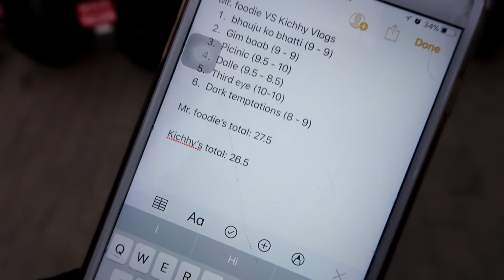FOOD HUNT WITH MR.FOODIE NEPAL | EPISODE 2 | KICHHY VLOGS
SO OR THIS VLOG I PARTNERED UP WITH THE FAMOUS FOOD BLOGGER MR. FOODIE NEPAL AND THE DAY COULD'NT HAVE BEEN BETTER.
A DAY FILLED WIT TRYING 6 DIFFERENT ITEMS. WE WERE IN FOOD HEAVEN.

SO 3 BEST DISHES OF MY CHOICE AND HIS 3 BEST DISHES GO HEAD TO HEAD AND COMPETE ON WHO'S DISH IS BETTER. WE BOTH RATE ALL THE THE DISHES AND AND DECIDES WHO WINSS!!!

Thankyou for watching this video and if you like thsis video, please give it a THUMBS UP and do subscribe if you want to get notified when I upload my videos :)
Opinions are highly requested :)